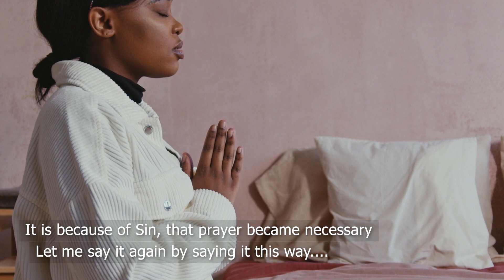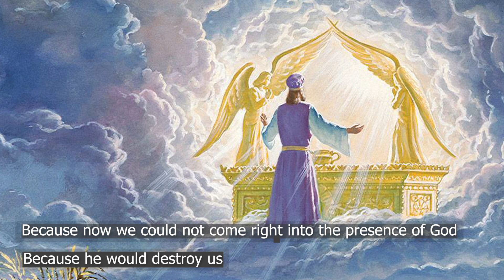R|S Nuggets 1- Will there be Prayer in Heaven? Necessity of Prayer for Sinners Now - Randy Skeete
These are short videos, devotional quotes and thoughts and scriptures from sermons by great preachers.

In this Sermon, Pastor Randy Skeete gives the necessity of Prayer.
Why Prayer
When did man begin to pray?
Will there be prayer in heaven?
Did Jesus Pray?
Why did Jesus pray?
Why is it necessary for me and you to pray?

Get this from this short sermon section by Pr. Randy Skeete.